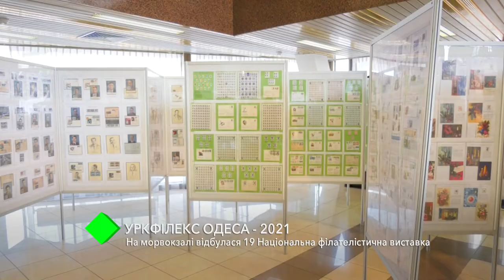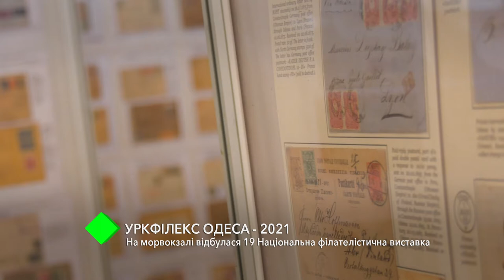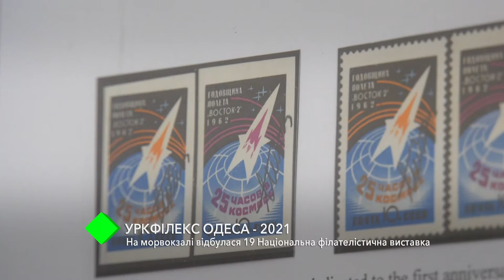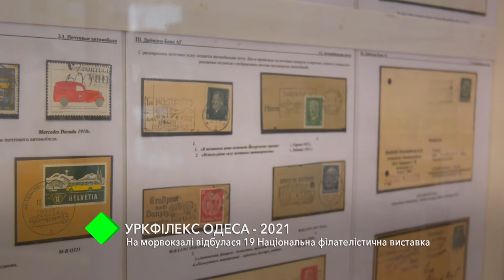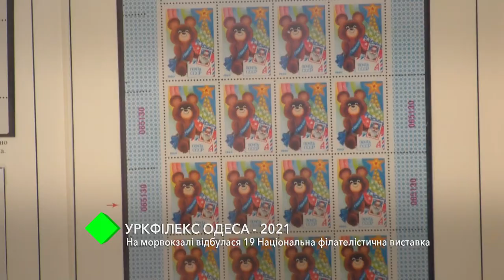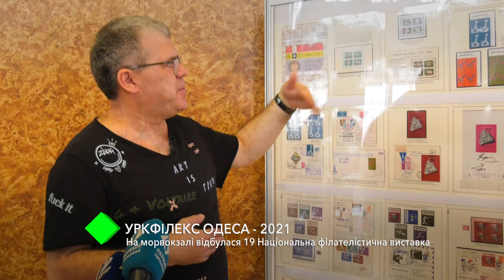«Укрфилекс Одесса-2021»: на Морвокзале прошла 19-я Национальная филателистическая выставка